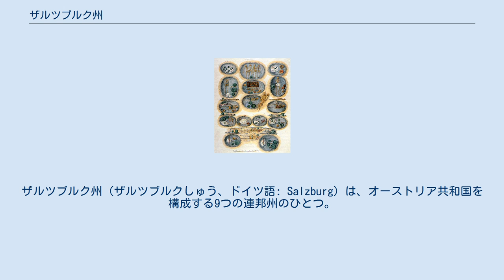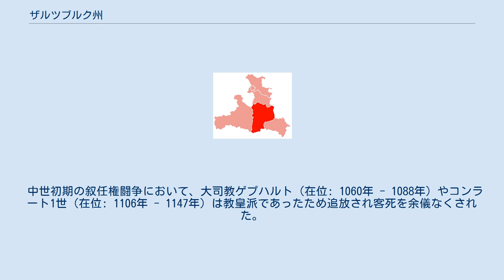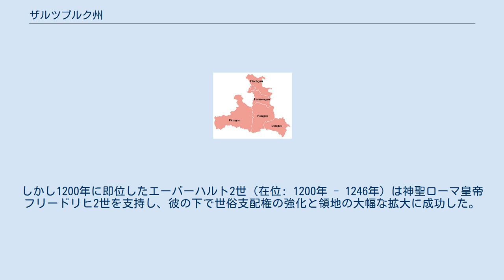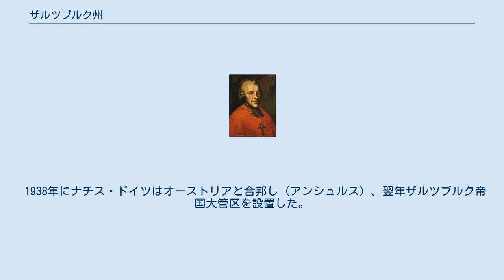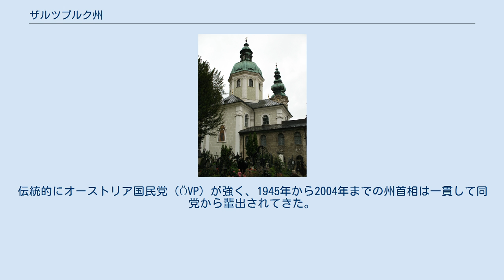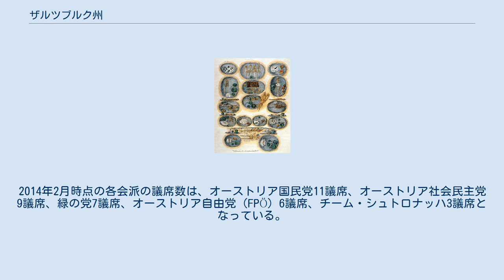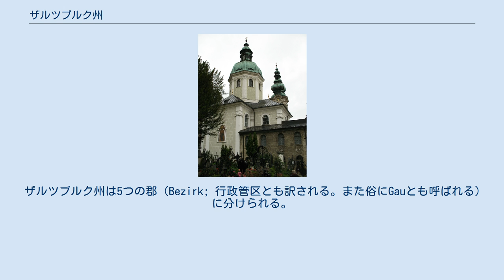ザルツブルク州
ザルツブルク州（ザルツブルクしゅう、ドイツ語: Salzburg）は、オーストリア共和国を構成する9つの連邦州のひとつ。
州都は同名のザルツブルク市。
ドイツ語で特に区別して表記する場合、ザルツブルク州はLand SalzburgあるいはSalzburger Land、市はStadt Salzburgとする。
 オーストリア全土約84,000km2の8.3%にあたる7,150 km2の面積を占める。
人口は約53万人で、オーストリア全人口の6.4%である。
最大の都市は州都のザルツブルク。
 オーストリアの中央やや西よりに位置し、北東でオーバーエスターライヒ州と、東でシュタイアーマルク州と、南でケルンテン州と、チロル州の東チロルと、西でチロル州の北チロルと、北でドイツのバイエルン州と接する。
南西ではかつてオーストリア領であったが今日ではイタリア領ボルツァーノ自治県となっている南チロルと接する。
 ザルツァッハ川からホーエンザルツブルク城を望む 州の大部分がアルプス山脈北東部にあたり、州内を南西から北へ逆L字に流れるザルツァッハ川沿いに都市が発展してきた。
南部にケルンテン州、チロル州の東チロルとまたがって、オーストリア最高峰のグロースグロックナー山がある。
また北東部のザルツカンマーグートは、ザルツカンマーグート地方のハルシュタットとダッハシュタインの文化的景観として世界遺産に登録されている。
 ハルシュタット文化の墓の遺跡のスケッチ 現在のザルツブルク州に人類が居住を始めたのは、新石器時代にさかのぼる。
続く青銅器時代と鉄器時代にはケルト人によるハルシュタット文化が栄えていた。
 ローマ帝国は紀元前15年にこの地を征服しノリクム属州を置いた。
ノリクムからは塩・金・鉄そして毛皮が輸出され、イタリア半島からはオリーブオイルやワインなどが輸入された。
5世紀にはゴート族・ヴァンダル族・アラン族そしてフン族の侵入を受けた。
「ノリクムの使徒」と呼ばれる聖セヴェリノが活動したのもこの頃である。
476年には西ローマ帝国が滅亡し、6世紀にはバイエルン人が定住するようになった。
 現在のザンクト・ペーター修道院 7世紀末、ヴォルムス司教だった聖ルーペルトは、バイエルン部族大公のテオド2世に洗礼を施し、領地の寄進を受けてローマ都市ユヴァウムの跡地にザンクト・ペーター修道院を建立した。
彼は初代ザルツブルク司教とみなされている。
 798年、ローマ教皇レオ3世はザルツブルク司教アルノを大司教へと昇格させバイエルンの四司教の上においたため、ザルツブルクはヨーロッパにおける伝道の中心地となった。
ザルツブルク大司教は東方のスラヴ人（カランタニア）への宣教を行い、またアギロルフィング家の歴代バイエルン部族大公からの寄進もあって領地を拡大していった。
東方への拡張は907年に大司教ディートマール1世がマジャル人との戦いで敗死すると中断したが、955年に東フランク王オットー1世がレヒフェルトの戦いでマジャル人を破ると再開された。
 中世初期の叙任権闘争において、大司教ゲプハルト（在位: 1060年 - 1088年）やコンラート1世（在位: 1106年 - 1147年）は教皇派であったため追放され客死を余儀なくされた。
しかし1200年に即位したエーバーハルト2世（在位: 1200年 - 1246年）は神聖ローマ皇帝フリードリヒ2世を支持し、彼の下で世俗支配権の強化と領地の大幅な拡大に成功した。
このためエーバーハルト2世は「領邦ザルツブルクの父」と称されている。
 最後の領主大司教となったヒエロニムス・フォン・コロレド伯爵。
彼はモーツァルトの最初のパトロンとしても知られる 1803年、帝国代表者会議主要決議によって神聖ローマ帝国の聖界諸侯は世俗化されることになった。
大司教ヒエロニムス・フォン・コロレドも領主権を失い、替わって元トスカーナ大公フェルディナントを初代大公としてザルツブルク選帝侯国が設置された。
しかし1805年のプレスブルクの和約において、オーストリア帝国がチロルなどをフランス帝国側に割譲した補償としてザルツブルクを獲得することになった。
フェルディナントはヴュルツブルク選帝侯国を与えられ、ザルツブルクはオーストリアの一州となった。
続くシェーンブルンの和約（1809年）でザルツブルクはバイエルン王国へ割譲されたものの、ウィーン会議によってオーストリアへ復帰した。
 第一次世界大戦に敗れたオーストリア＝ハンガリー帝国はパリ講和会議によっ...